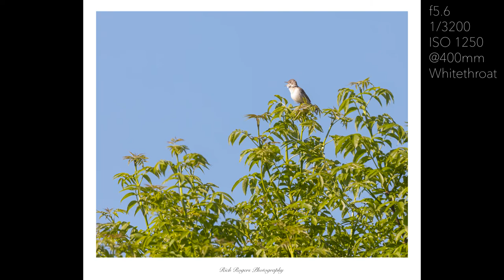UK Nature and Wildlife Photography. Finally, a bit of relief from lockdown.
I am an Amateur Nature and Wildlife photographer and vlogger based in South Staffordshire.

After 9 weeks, restrictions are slowly being lifted and I felt I was able to take some extended exercise time and get the video camera out again. My aim was to enjoy being out in nature with all its healing properties, and to try the very difficult task of photographing Swallows in flight.

"Nostalgia's Friend" by Biddy Sullivan
"Night Riot" by Mothers Madness
"Driving Alone" by River Run Dry
"Be Free with me" by Siine